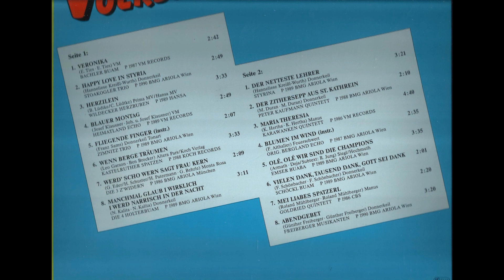15 Mei liabes Spatzerl Goldried Quintett